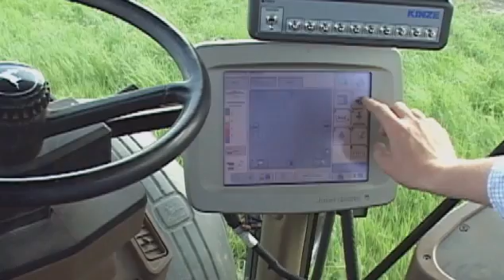Using Technology to Improve Farming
In this segment, Precision Agriculture grads are in high demand as farmers look to become more efficient.  From ATETV Episode 23. ATETV is a web-based video series and interactive network designed to connect students and professionals with careers in advanced technology. Our video series highlights ATE success stories from community colleges and ATE programs nationwide. CONNECT WITH ATETV: YouTube Channel Facebook Twitter iTunes